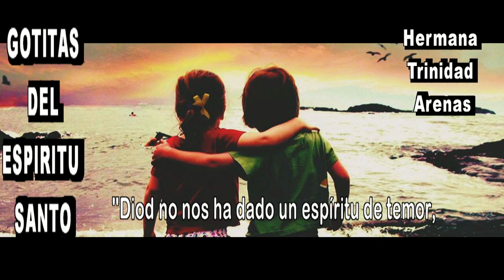GOTITAS DEL ESPIRITU SANTO AÑO 5 NUMERO 1526 18 OCT 2024